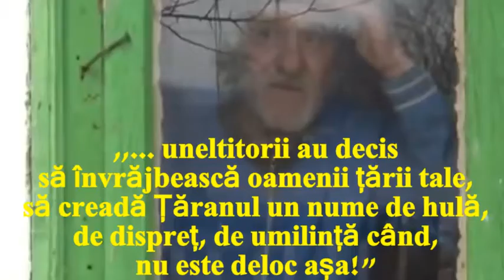,,Bă, Ţărane!" - o carte scrisă de Valeriu Barbu. Montaj video, Lică Barbu.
Comandaţi cartea aici: